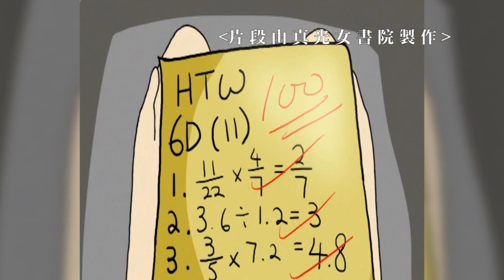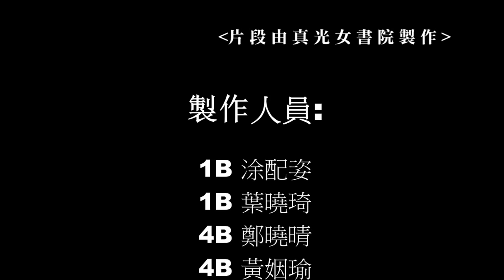主動才能改變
由「真光女書院」製作的短片「主動才能改變」，是透過動畫探討升中這個階段，環境、人際關係的改變往往會使學生難以適應，如果想校園生活快樂，必須靠自己主 動結識新朋友、互相耐心聆聽傾訴，朋友自然來，校園生活便美好。